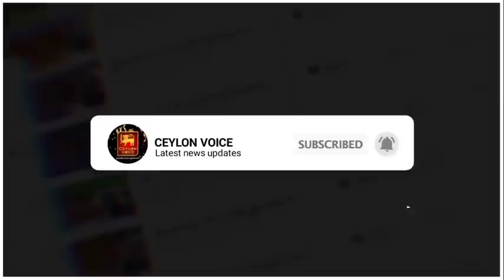இன்றைய16.02.2021இலங்கையின் காலைநேர பிரதான செய்திகள்!Swtzerland foregn|Athuraliye Rathana Thero Warns